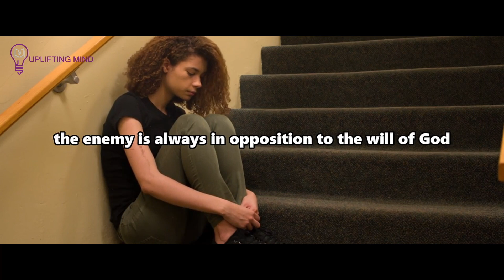You Can Expect Your Soulmate To Come Into Your Life When You Cease These Things